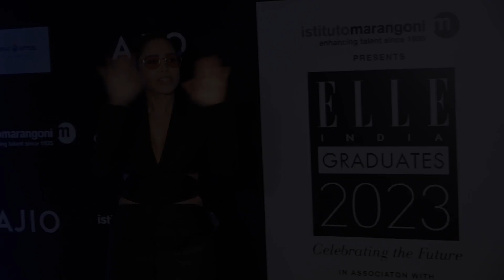Celebs Graces The Carpet For The ELLE India Graduate 2023